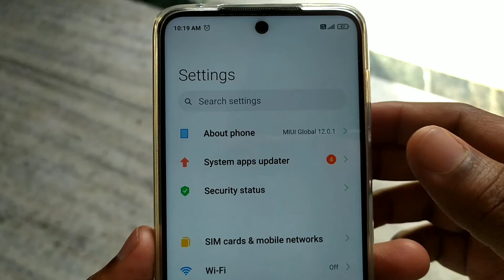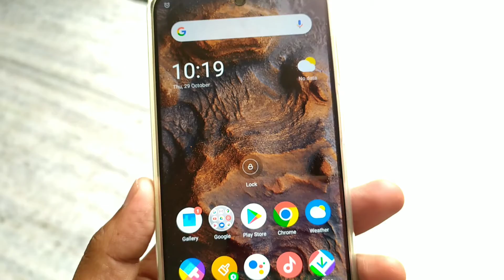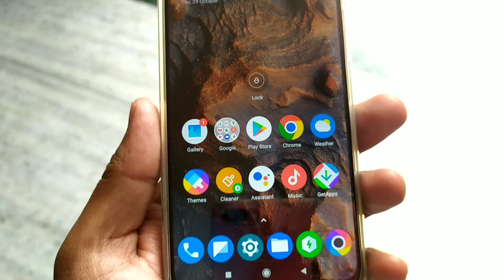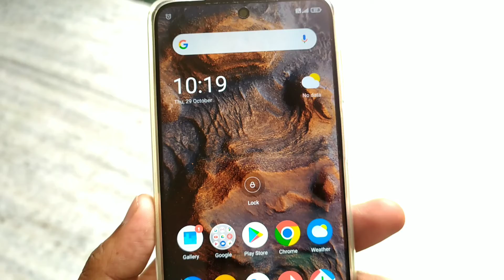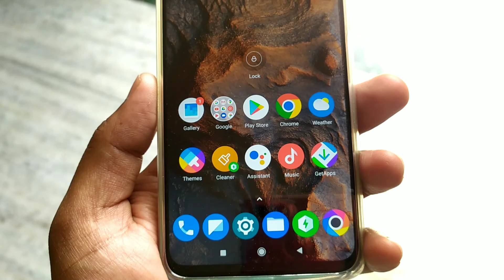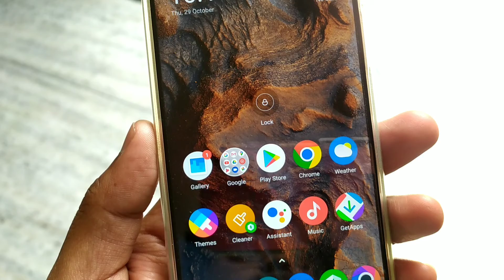Flipkart scammed me| reality of flipkart and amazon sale......must watch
flipkart fraud# amazon fraud

song credit -

Artist                  Kina
Licensed to       SME (on behalf of Columbia); UNIAO